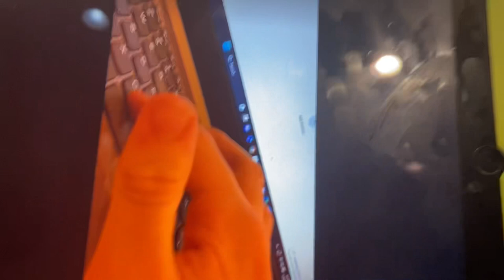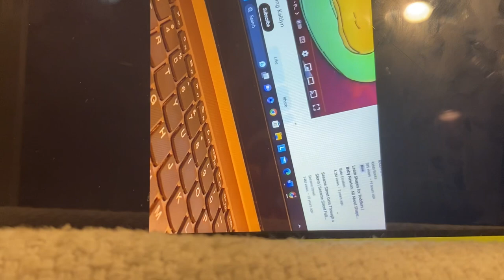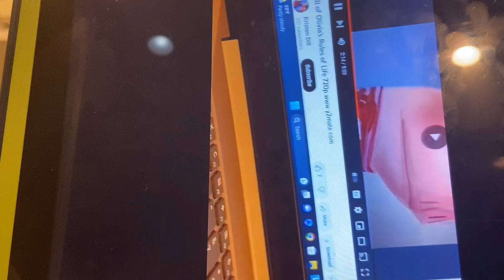Pablo Tyrone Uniqua Tasha Austin Dorothy Wags Captain Henry Max VS Ruby